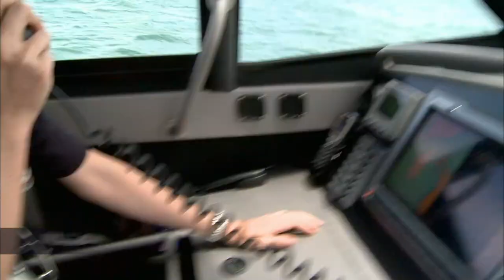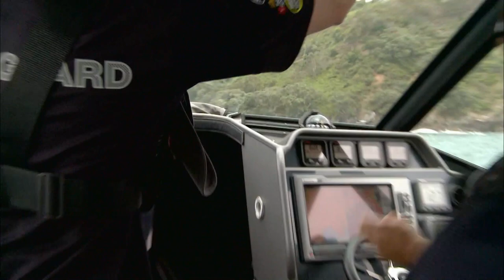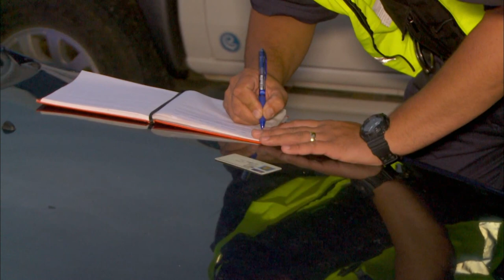Sneaky Poacher Quickly Releases His Catch As Fishery Officer Approaches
This sneaky poacher quickly frees his illegal catch into the sea as he sees fishery officers approach him.

Show Name: Coastwatch NZ
Original Release Date: 2012
Production Company: Greenstone